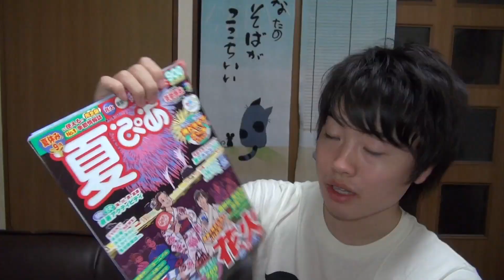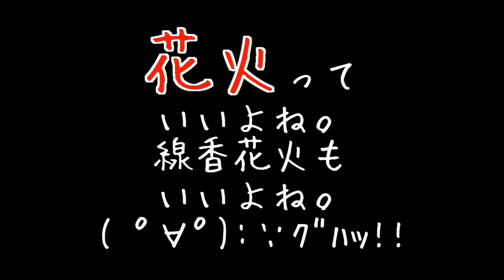【見なきゃ損！】あなたのオススメ花火大会は？